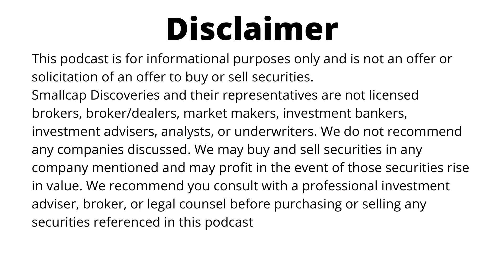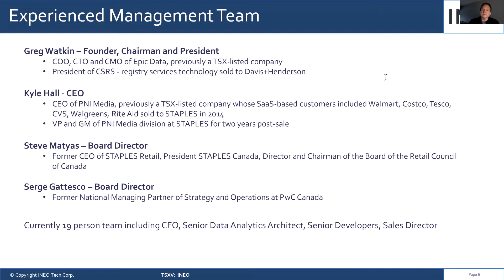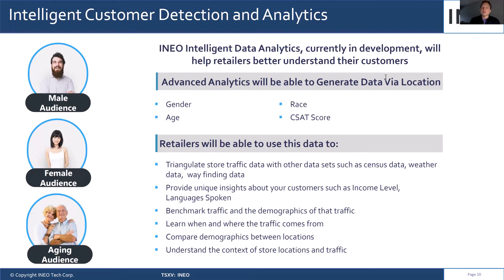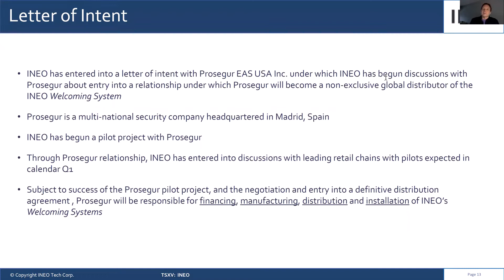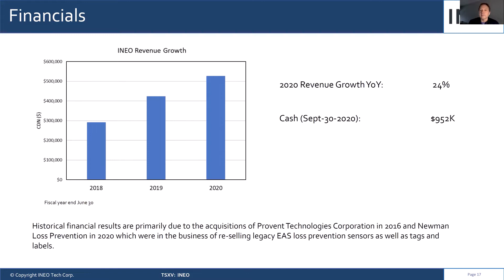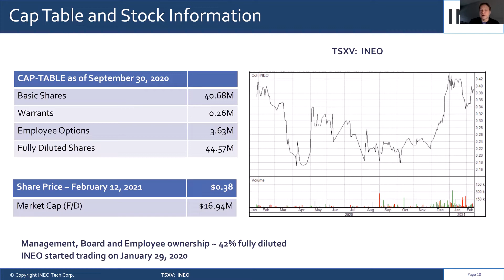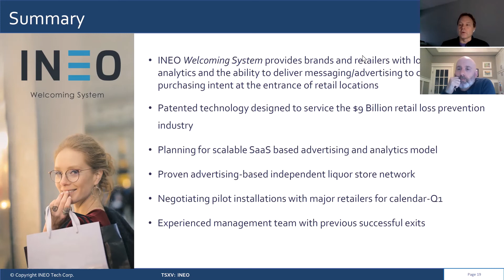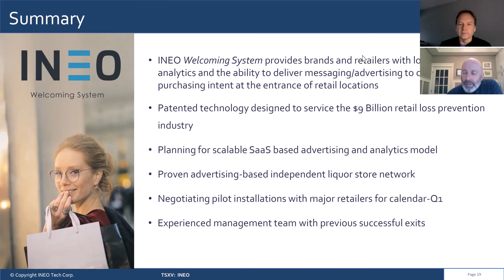INEO Tech (INEO-TSX.V) Interview with CEO Kyle Hall